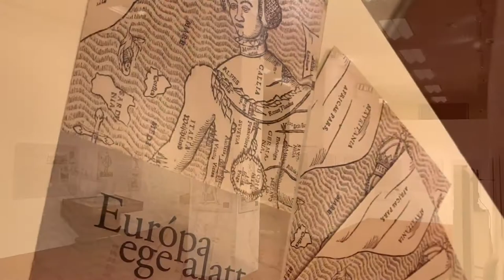Európa ege alatt. Szemelvények a 16–19. századi magyarságképből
Hogyan kínozták a török foglyokat a 17. században? Mit graffitiztek a török hódítók a Mátyás templom szentélyébe? Mitől kaptak migrént az utazók a 18. században? Hogy ízlett egy angol természettudósnak az egri bor? Hogy állt a Lánchíd építése 1845-ben? Hogyan ártalmatlanítottak egy fürdőbe tévedt kígyót? Jegesmedve a kacsa ellen. De ki fog győzni?

Milyen szövegeken keresztül ismerhettek meg minket, magyarokat és a velünk élő nemzetiségeket az európai utazók az újkorban? Milyen kép élt rólunk és mi várta a Kárpát-medencébe érkezőket?

Mindezekre a kérdésekre választ találhatnak a 2021.október 25-én megnyílt Európa ege alatt. Szemelvények a 16–19. századi magyarságképből című időszaki kamarakiállításon, amelyet könyvtárunk a Régi Nyomtatványok Tárának anyagából rendezett abból az alkalomból, hogy Magyarország tölti be az Európa Tanács elnöki tisztjét.

A kiállításon gróf Apponyi Sándor Hungarica-gyűjteményéből válogatott útleírások segítségével nyugat-európai utazók nyomán járhatják be a látogatók a kora újkori Magyar Királyság vidékeit, a legszimpatikusabb útitársakat pedig saját készítésű hűtőmágnesként haza is vihetik, és akár Európa bőrébe is bebújhatnak!

A kiállítás 2021. október 26. és november 26. között ingyenesen megtekinthető​ a könyvtár nyitvatartási idejében
Helyszín: Országos Széchényi Könyvtár, Nemzeti  Ereklyetér